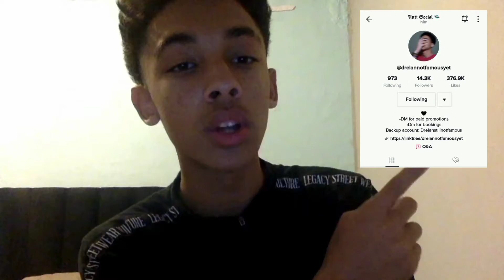Yeat - Talk (Official dance video) @Drelannotfamousyet + gang [REACTION!!!] 🤯🔥🔥